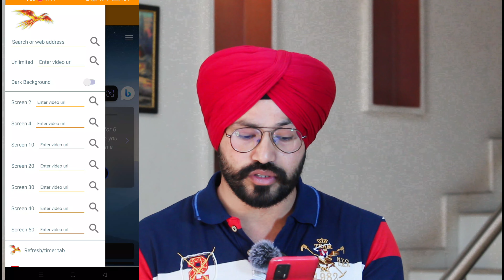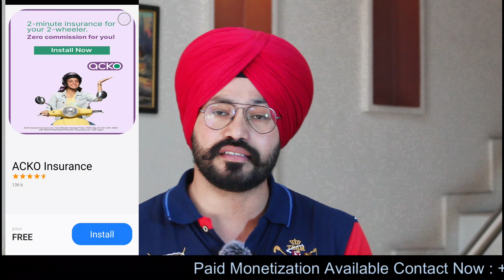Complete 4000 Hours Watchtime Free | in 10 Days | Watch Time Kaise Badhaye | 2023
watch time kaise badhaye 4000k kaise complete kare
4000 hours watch time kaise complete kare
technical bukhar
4000 hours watch time kaise complete kare
youtube watch time kaise badhaye trick
4000 watch time kaise pura kare
how to complete watch time youtube
4000 hours watch time